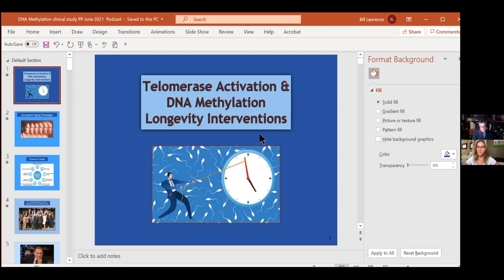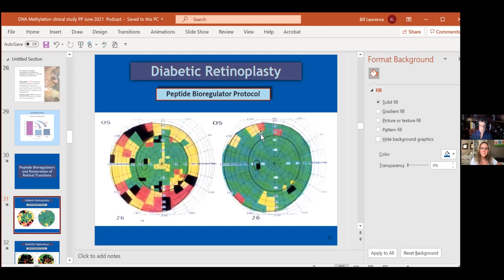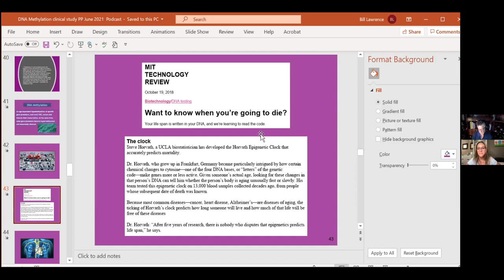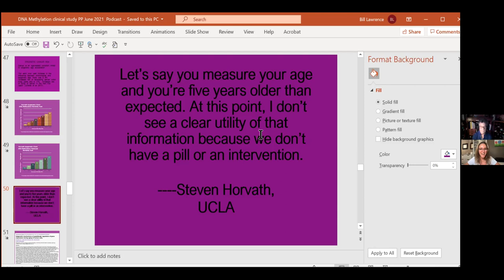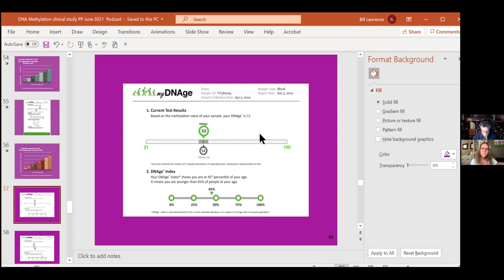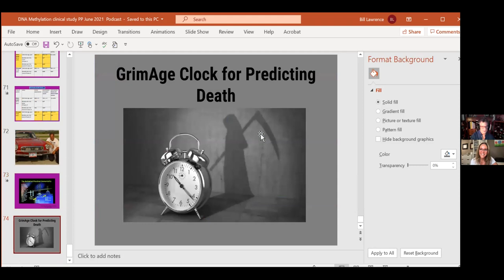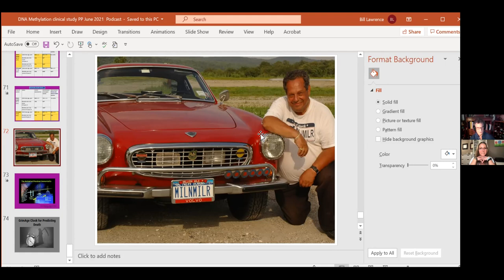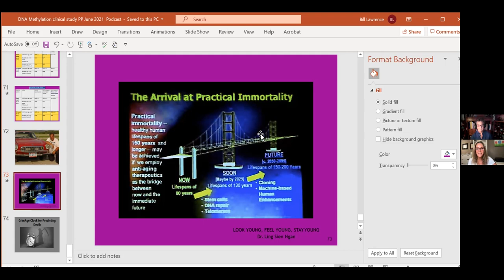Episode 71 Part 2 Dr. Bill Lawrence is back with his Clinical Study Review on DNA Methylation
I promised you a Part 2 of Dr. Lawrence's clinical studies all about how he's showing we can positively affect our aging...here it is.  This one explains his DNA Methylation clinical study and what he is doing with his patients to improve this.

Dr. Lawrence has a Jurisprudence Degree (UCLA-Law), an MS in Psychology and a Ph.D. in Nutrition. Since 1990 his focus has been on slowing and reversing human biological aging. He has developed numerous science-based protocols focused on optimal aging for health professionals and individual clients.

Presently Dr. Lawrence is the administrator of two clinical studies to determine if human biological age can be reversed. At the time of our interview, Dr. Lawrence was 74 years old chronologically, but 35 years old biologically, based on his telomere length.

That is what we talk about today - DNA Methylation.  This is part two of two on Dr. Lawrence's clinical studies -
Part 1 - Telomere Length and Aging (Episode 67)
Part 2 - DNA Methylation and Aging (Episode 71)

If you are interested in these bioregulators, speak with your own health practitioner on if it's right for you.

It means the world to us podcasters when you do this!  I'm on Twitter, YouTube, TikTok, Instagram, Facebook, Pinterest - Sandy K Nutrition everywhere!